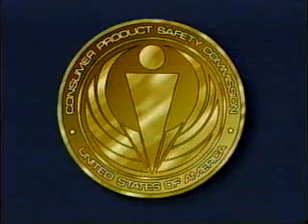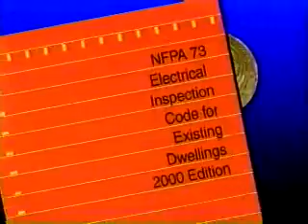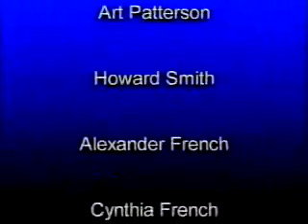Wired For Safety (Wiring Safety Video) NFPA 73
U.S. Consumer Product Safety Commission on  the hazards of electrical wiring around your home with case studies. FULL VIDEO

General
Complete name                    : E:\My Videos\elecwirehq.asf
Format                                     : Windows Media
Overall bit rate                        : 281 Kbps
Maximum Overall bit rate     : 289 Kbps
Movie name                            : Wired for Safety
Performer                                : U.S. Consumer Product Safety Commission
Encoded date                         : UTC 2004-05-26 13:11:06.853

ID                                              : 2
Format                                     : VC-1
Format profile                         : MP@LL
Codec ID                                 : WMV3
Codec ID/Info                         : Windows Media Video 9
Codec ID/Hint                        : WMV3
Description of the codec     : Windows Media Video 9
Bits/(Pixel*Frame)               : 0.105
Stream size                          : 19.2 MiB (86%)
Language                             : English (US)

Audio
ID                                           : 1
Format                                  : WMA
Codec ID/Info                     : Windows Media Audio
Description of the codec  : Windows Media Audio 9 -  32 kbps, 32 kHz, stereo (A/V) 2-pass CBR
Language                           : English (US)